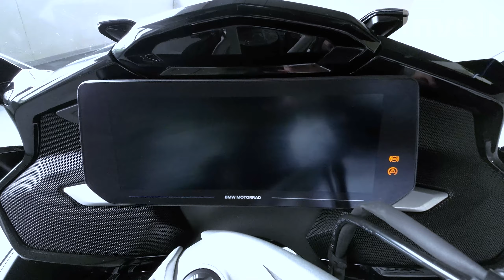BMW K 1600 GTL | BMW invelt Praha a Plzeň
BMW K 1600 GTL nabízí na cestách výkonnost, která splní každé přání. Výkonný šestiválec nyní přináší ještě větší dynamiku s objemem motoru 1649 ccm3 a výkonem 118/160 kW/HP si můžeš užít každý kilometr. Spotřeba je 5,9 l / 100 km a maximální rychlost dosahuje přes 200 km/h. Nově byl navržen i kokpit. Říká se, že: kdo chce z cesty opravdu něco mít, nikdy necestuje sám.